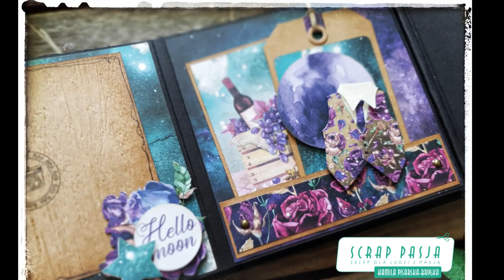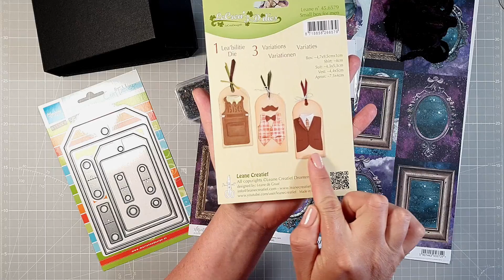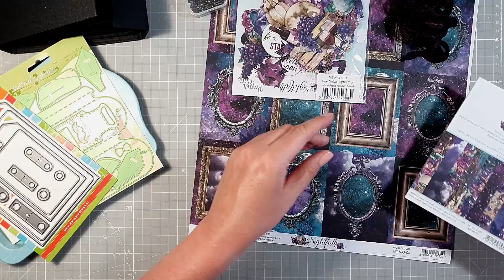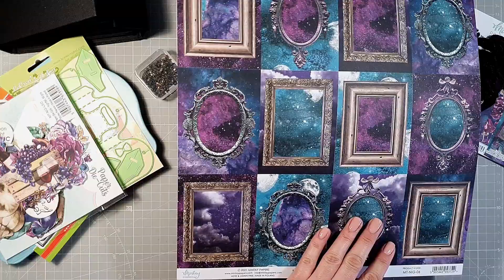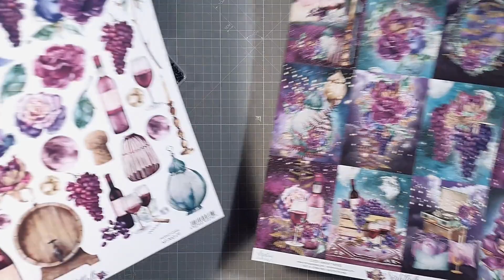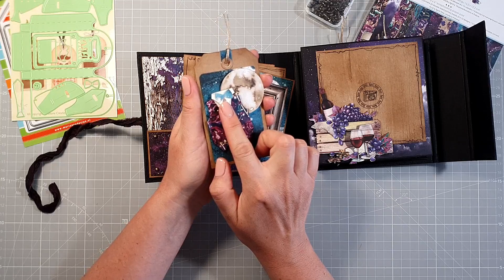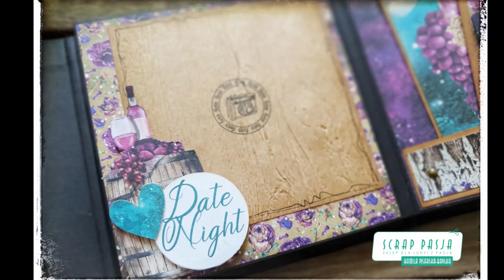TUTORIAL - MĘSKI ALBUM Z KOLEKCJI "NIGHTFALL" MINTAY PAPERS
Z okazji zbliżającego się Dnia Ojca zrobiłam albumik dla mężczyzny, który ceni sobie chwile spędzone w miłym towarzystwie przy dobrej muzyce i lampce wina :)). Pracę znacznie ułatwiło wykorzystanie gotowej bazy albumowej od Eco Scrapbooking, którą ozdobiłam papierami i wycinankami die-cuts z kolekcji "Nightfall". Całości dopełniły wycięte wykrojnikami elementy męskiej garderoby.